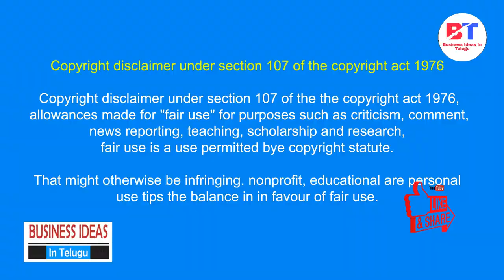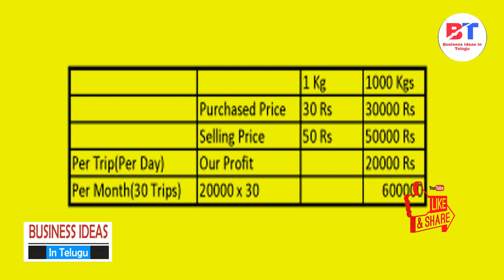బిజినెస్ ! Small business ideas! New business idea's! business ideas ! Low Investment Business Idea